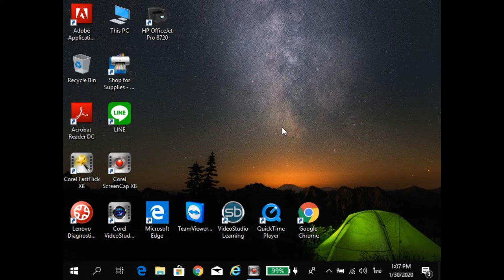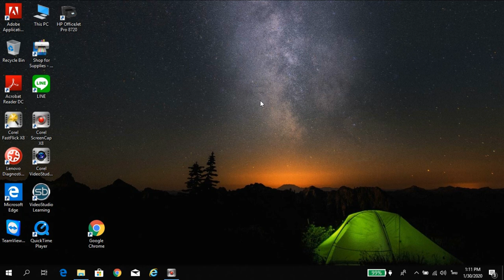แก้ปัญหาจอภาพคอมพิวเตอร์ออกไม่เต็มจอ